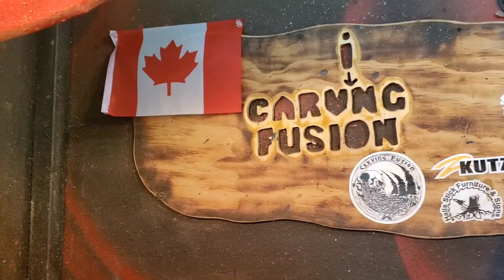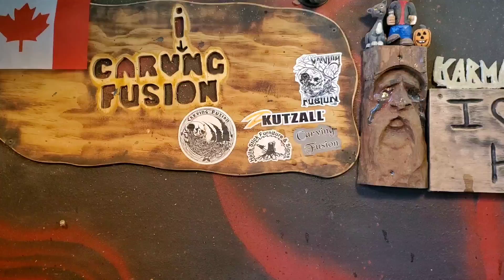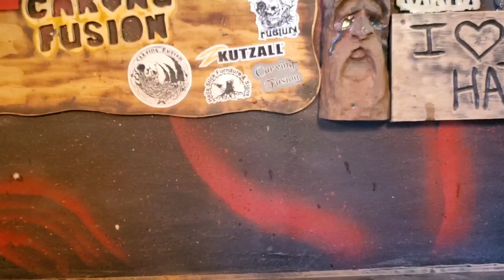Grumpy Jessee meets his match!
Grumpy jessee now in love?

Kutzall
carving burs I use link,